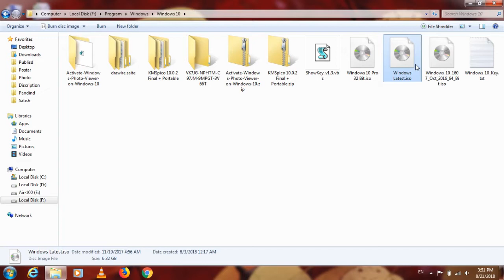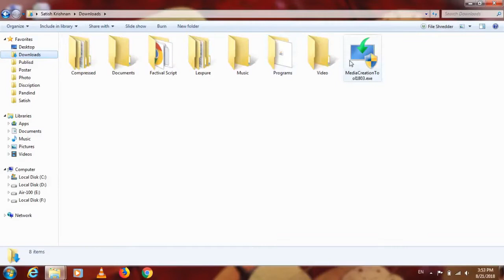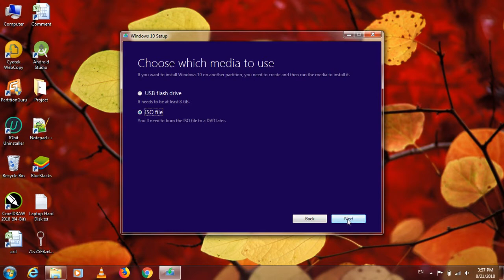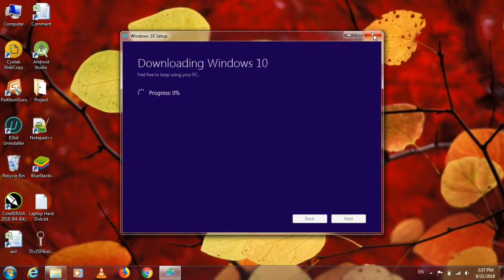How to Download Windows 10 64/32 Bit iso directly from Microsoft - Legal Official Full Version ISO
Download Windows 10 Disc Image (ISO File) - Microsoft